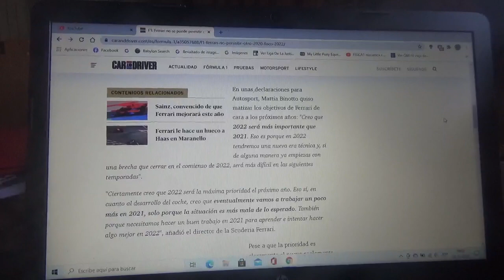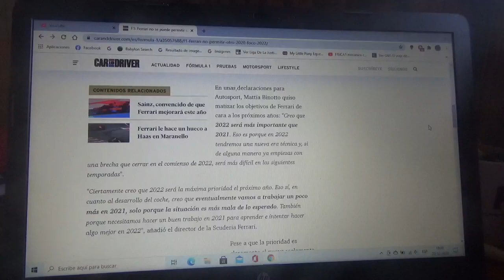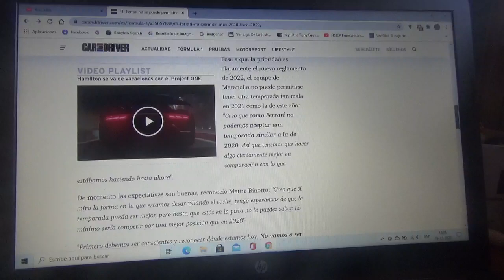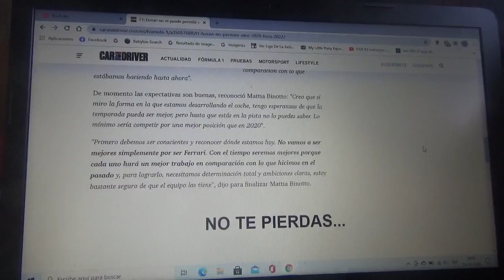Scuderia Ferrari ya no se permitirá una Temporada como la reciente 2020 para 2021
Para el equipo con cuartel general domiciliado en Maranello su máxima prioridad continúa siendo la reglamentación que entrará de manera oficial en la Temporada 2022

Y también yo espero con el fichaje del madrileño Carlos Sainz Jr. mejores resultados para la siguiente Temporada 2021 de Fórmula 1